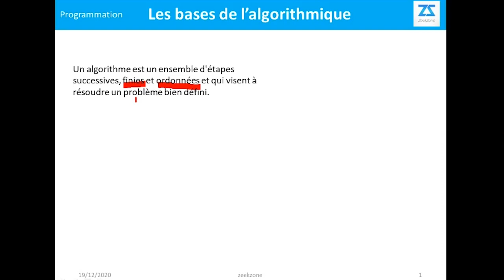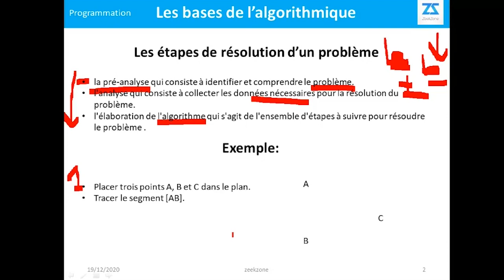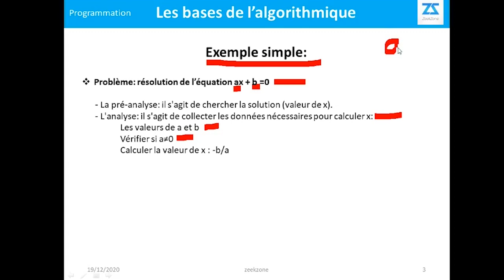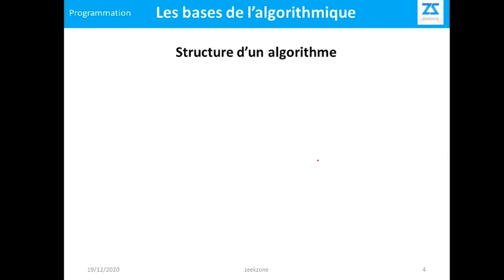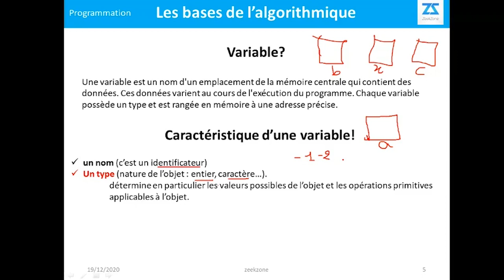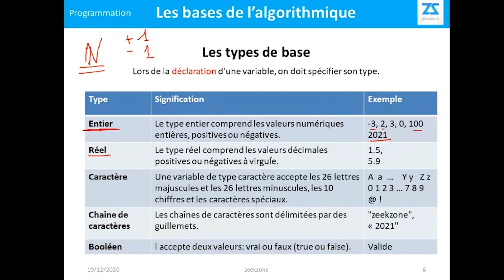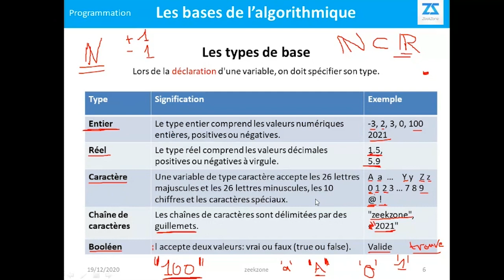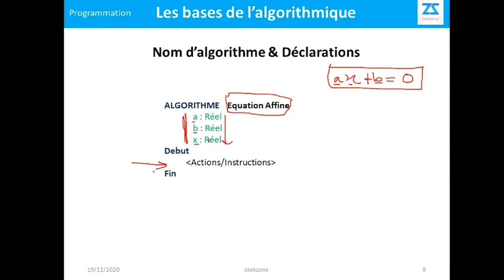#00 Les bases de l'algorithmique: Algorithme B Darija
00:00 Le pourquoi? 3lach les algorithmes
02:20 C'est quoi un algorithme?
05:00 Les étapes de résolution d'un problème/exercice
11:08 Exemple: Equation affine
20:08 Structure d'un algorithme
23:30 La variable?
30:00 Les types de bases
39:09 La déclaration des variables
41:34 Exemple d'algorithme